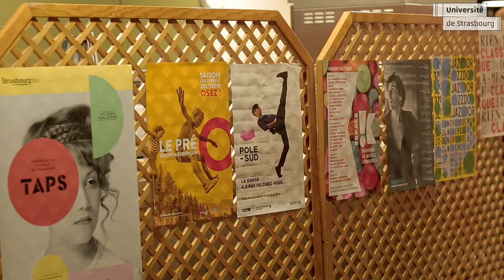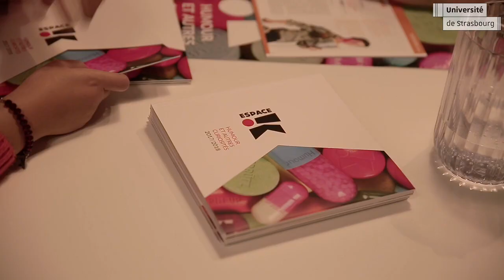Apéro culturel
Le 11 octobre s'est déroulé le premier Speed meeting spécial Carte culture - universités d'Alsace !
Un temps de discussion privilégié dédié aux étudiants, sous forme de speed-meeting suivi d’un apéro, pour découvrir les structures culturelles partenaires de la Carte culture, et, pourquoi pas ?, avoir un coup de foudre artistique.

Proposé par le dispositif Carte culture, en partenariat avec le CROUS de Strasbourg, l'AFGES et l'amicale ArtScène